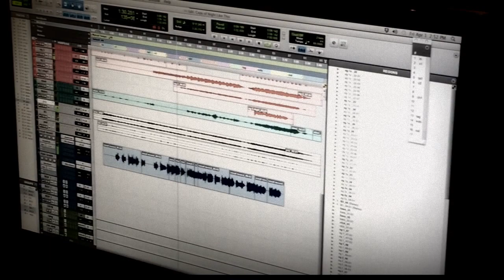Kyle Grubb - Artist/Writer - OFFICIAL EPK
Song 1: Night Like This
Song 2: What Happens Now?
All content is 200% original and was filmed on Kyle's IPhone in Nashville, TN
My name is Kyle Grubb. I am twenty-four years old. Born in Illinois and raised in Georgia, I have traced the Southeast all of my life. I am an artist/writer and have been composing my own original brand of Country Soul and Rock & Roll music since I was seventeen. The songs I write come not only from experiences I have observed but also from trials I have undergone first hand; trials from which I would not have survived had it not been for the grace of God. The day before my eighteenth birthday I went into septic shock in the hospital from a rare parasite infection (Trichinosis), and my family was told I wouldn’t be coming home. Miraculously I made it home, but over the course of the next few years, as anyone who has perspective on the matter will tell you; when you are forced to fight for your life, everything changes. During the months of hospital visits and trying to maintain respectable grades for my high school graduation, there was no time in my life for the things I had once held so very close. I lost touch with a lot of people I cared about and I would have even lost touch with the man I wanted to be had it not been for my relationship with Christ. After having the required surgeries and treatments to combat the effects of the parasite that for some time had gone misdiagnosed, I passed the time spent healing and numbed my pain by playing music for hours on end each and every day. See after two years of not knowing if you are going to live to see twenty-one, you learn to let the little things go. I led my high school’s chapel band, and even before getting sick I had always imagined working in Nashville somewhere in the music industry. It was this time spent healing and working with the talents I was given however, that led me to put so much of myself into singing and songwriting that it became a part of who I am. Everybody has one special thing that allows them to share the person they are with others; mine is and will always be music.

“The Master of Life’s been good to me. He has given me strength to face past illnesses, and victory in the face of defeat. He has given me life and joy where others saw oblivion. He has given new purpose to live for, new services to render, and old wounds to heal. Life and love go on, let the music play.”+
-Johnny Cash

 -May God bless you and keep you always-

Kyle Grubb